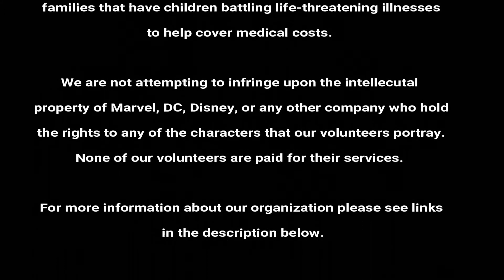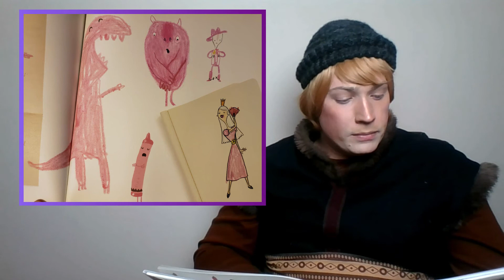Reading With Royals: The Day The Crayons Quit